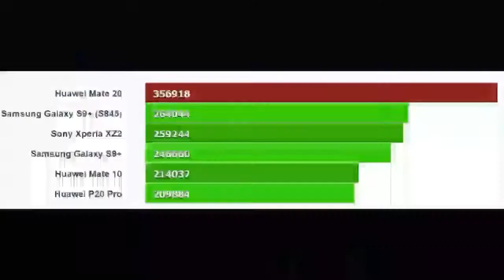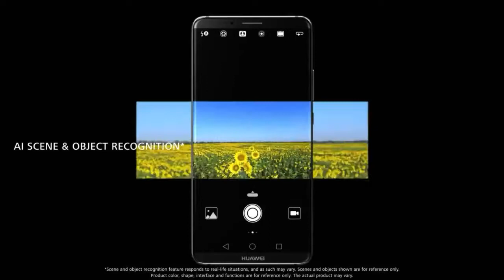Huawei Mate 20 - INSANE POWER!!!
Huawei Mate 20 goes through AnTuTu with the Insane Power Kirin 980.